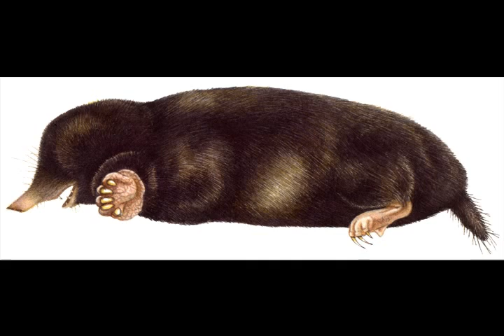Scientific Illustration by Lizzie Harper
Lizzie is a natural history illustrator who has been producing beautiful and highly detailed commissions for a wide range of clients over the last fifteen years. Although Lizzie works predominantly in watercolour she also works in pencil, pen and ink, coloured pencil, and acrylics.

To see Lizzie's entire portfolio of botanical illustration, bird illustration, flower paintings and other scientific illustration commissions, please visit: